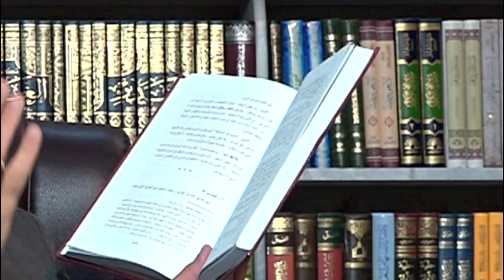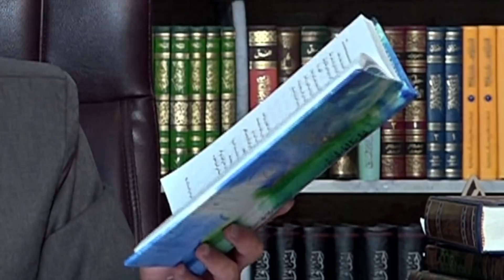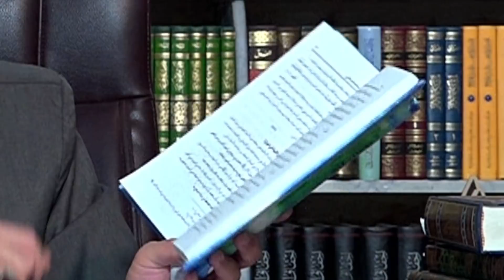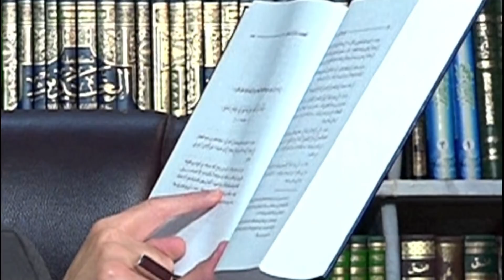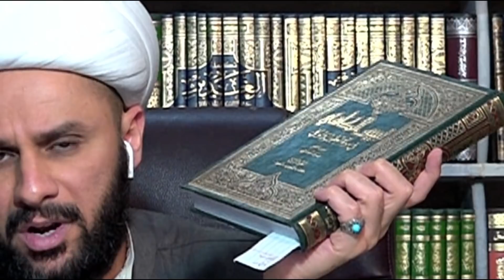المعاد من هدي القرآن والعترة -١٠٤ -